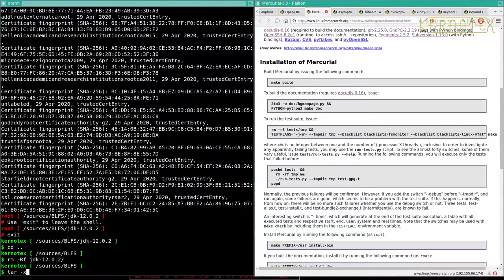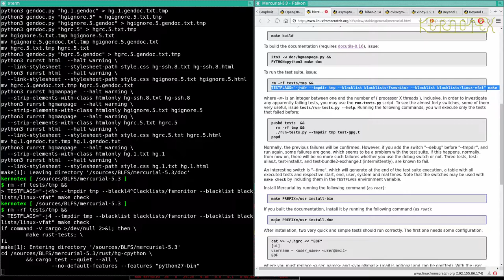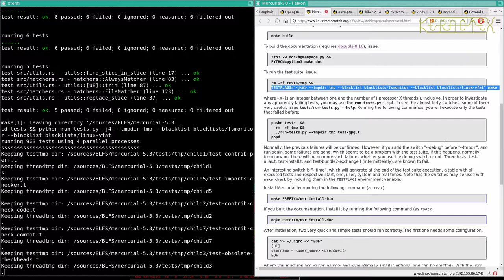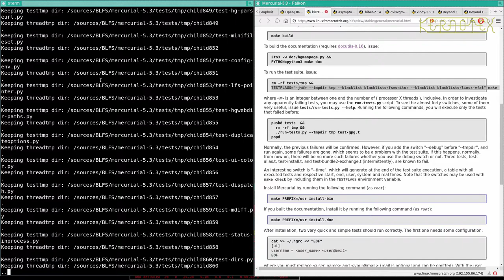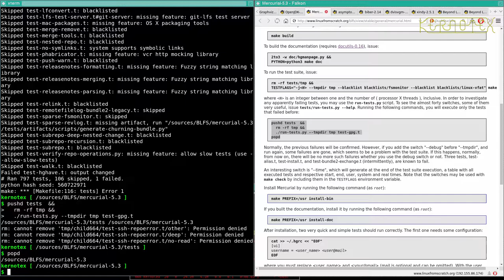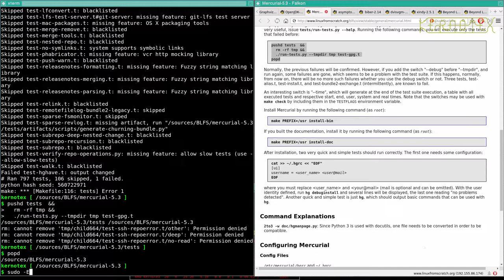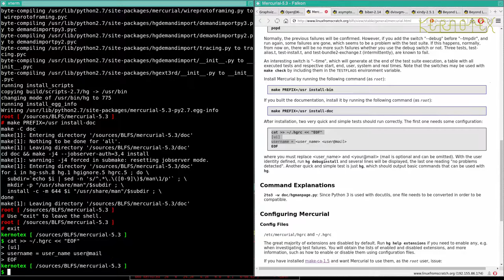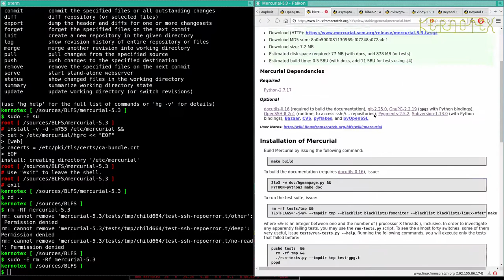How to build and install BLFS 9.1 - Part 76: Graphviz - Down the second dependency rabbit hole (10)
How to build and install BLFS 9.1 - Part 76: Graphviz - Down the second dependency rabbit hole (10) Mercurial

Mercurial is built.